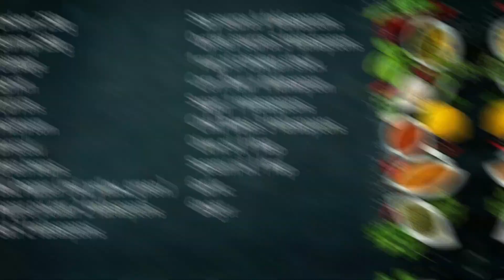ලෝකේම ජනප්‍රිය Mix චොප් සූයී රයිස් | chinese |restaurant style | chop suey rice | 😱 easy food 🌶🥐🍗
ඔයාලට හරි ලේසියෙන් හදා ගන්න mix චොප් සූයී රයිස් රෙසිපි එකක් මන් ගොඩක් දවස් ඉදන් කියලා දෙන්න හිතා ගෙන හිටියේ. ඔන්න අද ඒකට වෙලාව ලැබුනා. මේ mix චොප් සූයී රයිස් එක කිසිම රසකාරකයක් නැතිව හරි ලේසියෙන් හදා ගන්න පුලුවන්.  හදලා බලන්නකෝ. 😊

ඔබ වීඩියෝවට කැමති නම් අපගේ නාලිකාවට සබ්ස්ක්‍රයිබ් කරන්න.  එසේම මෙම රෙසිපි එක ඔබේ මිතුරන් සහ පවුලේ අය සමඟ බෙදා ගැනීමට අමතක නොකරන්න.